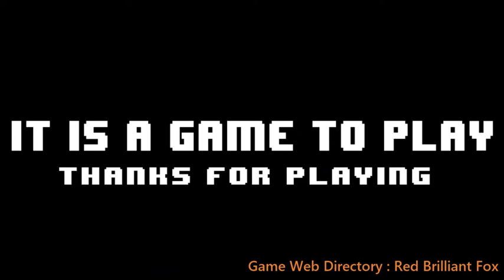The King of Dragons (The King of Fighters) | Mugen Game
And most importantly: do not imitate this behavior! Enjoy the games, smile, and immerse yourself in the fantastic world of “beat 'em up”! 🎮🔥 🐉〖 𝙋𝙡𝙚𝙖𝙨𝙚 𝙂𝙞𝙫𝙚 𝐋𝐢𝐤𝐞 ❕ 〗 🐉
- If you like the video, please give us a "Like". We greatly appreciate your encouragement for our efforts.

expect, after few moments ...Ready